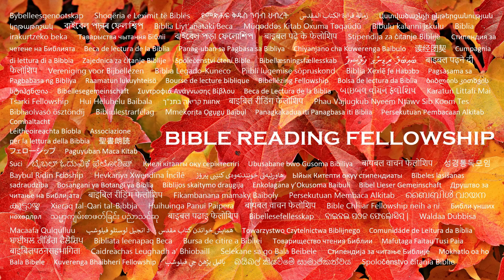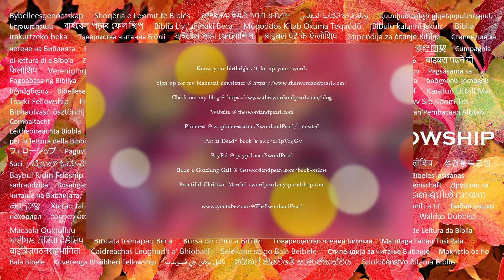"Pray Psalm 26" by The Sword & Pearl